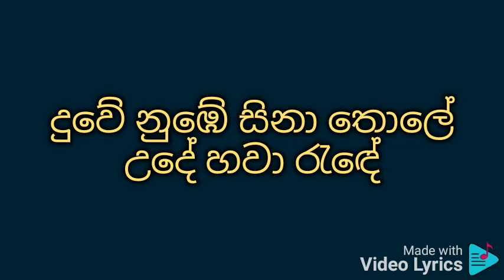ඇලේ දොලේ විලේ (ගීතය වචන සමඟ පුහුණු වීම සඳහා)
චන්ද්‍රිකා සිරිවර්ධන

ඇලේ දොලේ විලේ
ගහේ වැලේ ලොවේ
මලේ මලේ සිනා
දුවේ නුඹේ සිනා තොලේ උදේ හවා රැඳේ
ඇලේ දොලේ විලේ
ගහේ වැලේ ලොවේ
මලේ මලේ සිනා
Subhavitha gee
අලංකාර දේදුන්න පායා නැගේ
එරන්පාට රන්තැල්ල ගෙලෙහී බැඳේ
අහංකාර වී සෙමින් පා නැගී
දුවයි පුංචි හිරු මා හදේ
ඇලේ දොලේ විලේ
ගහේ වැලේ ලොවේ
Subhavitha gee

රුවන් තෝඩු සාදන්න සීයා ගියා
සවන් ගාව පායාවි රන් තාරකා
පැතුම් සීනයේ පහන් වැට මගේ
දුවයි පුංචි සඳු මාහදේ
ඇලේ දොලේ විලේ
ගහේ වැලේ ලොවේ
මලේ මලේ සිනා
ඇලේ දොලේ ඇලේ දොලේ විලේ
ගහේ වැලේ ලොවේ
මලේ මලේ සිනා
ගහේ වැලේ ලොවේ
හ්ම් හ්ම් හ්ම් හ්ම් හ්ම් හ්ම් හ්ම්